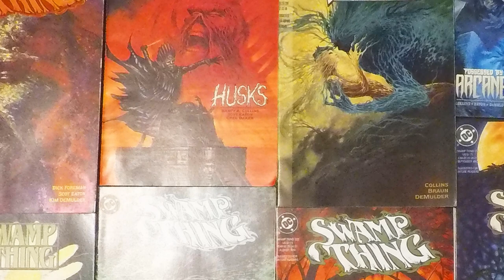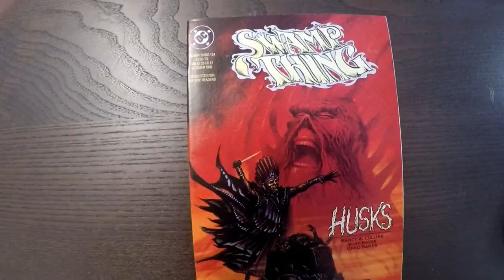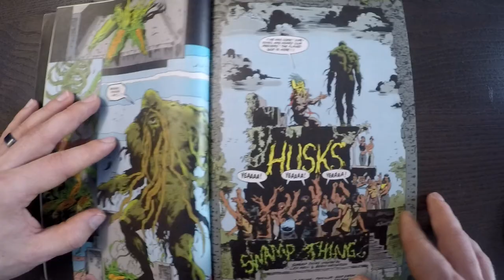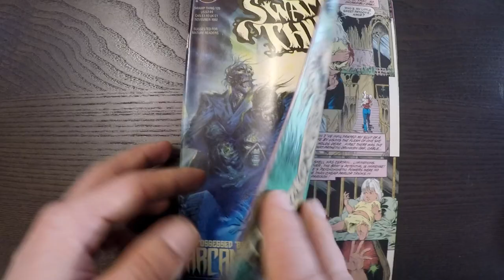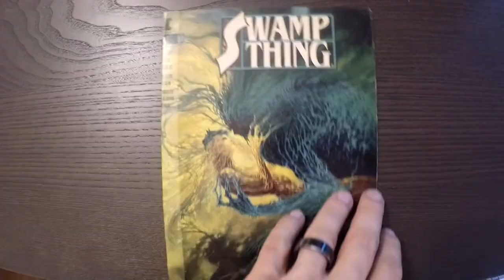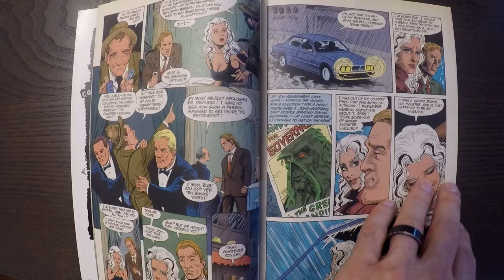Swamp Thing by NANCY A COLLINS - Series Overview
Mike talks about his journey through Nancy A. Collins Swamp Thing run as the release date for the run's omnibus comes near! Will you be picking the omnibus up?